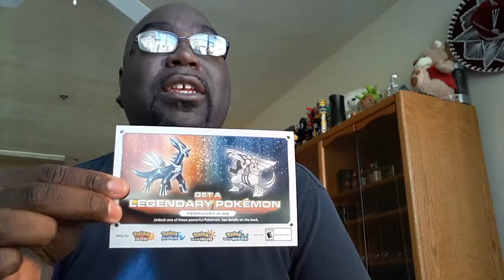My Computer Was Hacked